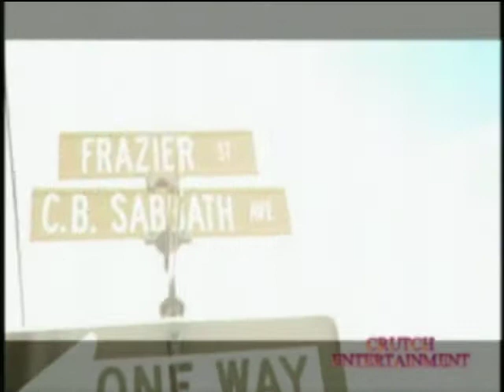(9) Crutch Entertainment Volume 1 (Wellz (BLOW TOWN) 2006 THROWBACK.mp4